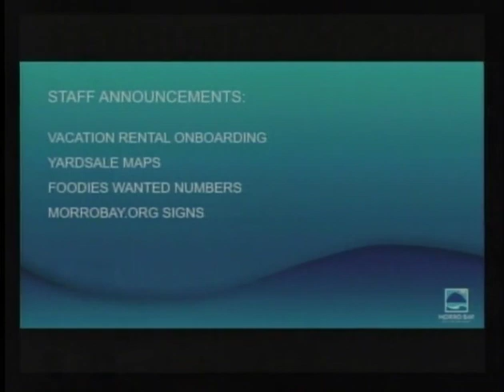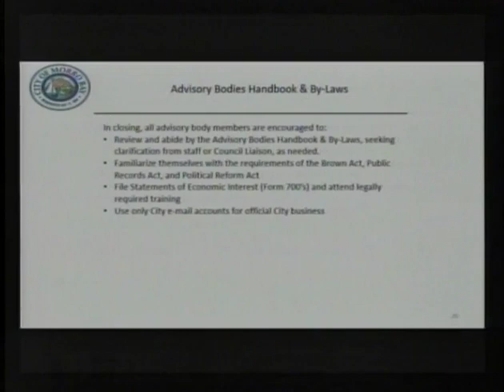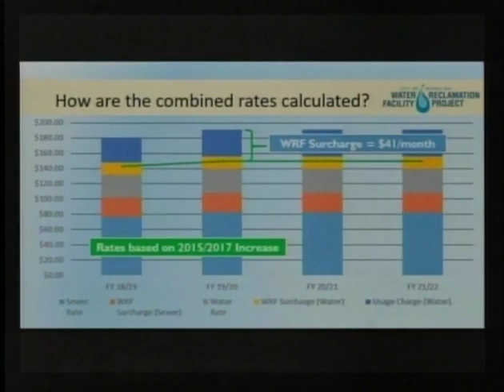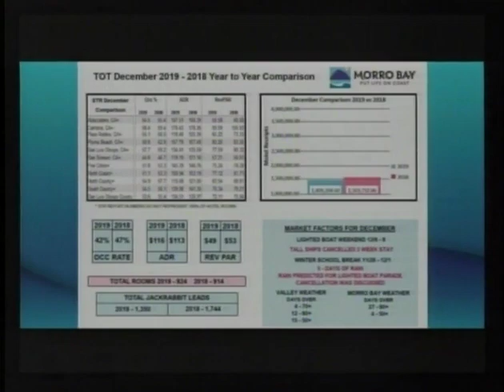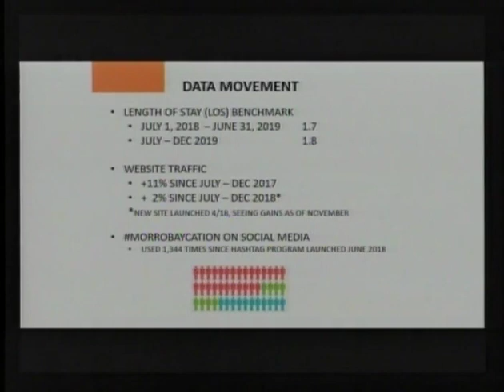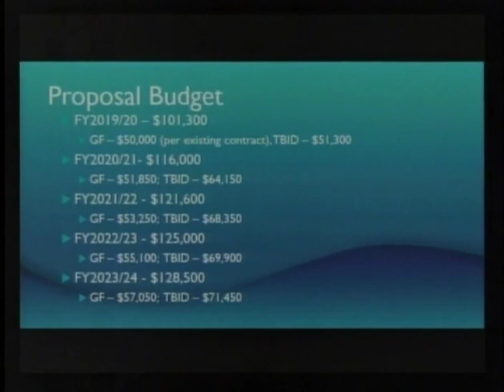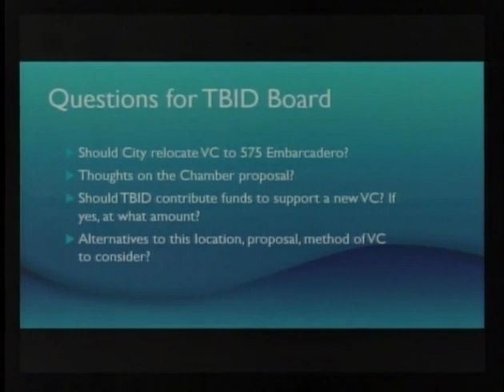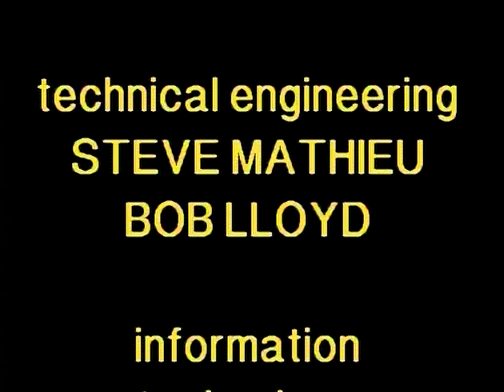CMB 02 20 20 Tourism Business Improvement District Advisory Board Meeting